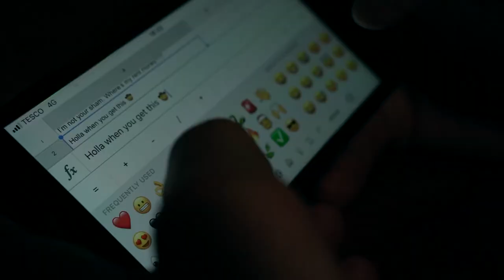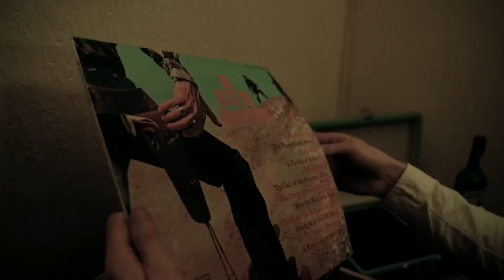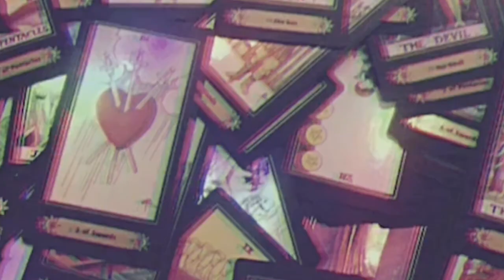Discover Music NI: Episode 3 Featuring Juno Hasson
Welcome to the third episode of the Discover Music NI podcast. On today’s episode we’ll be playing some great pop, punk and rock music from some of the best bands in NI, as well as speaking to 18-year-old singer/songwriter, Juno Hasson, about her latest single, upcoming releases and the plans for her musical future. We’ve also got some great music videos thrown into the mix. Enjoy!